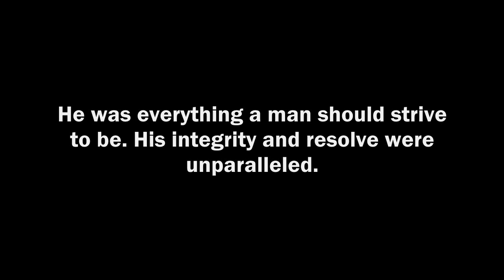Sergio Vellatti - You'll Never Know (Dedication to my Father)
WATCH IN HD!! Dedicated to my Step-Father who lost his 5 year battle with cancer in 03/23/2003. He is sorely missed and there isn't a day that passes without him entering my mind.

We love you, pops! We will never forget you!

"You'll Never Know" is a popular standard, written by Harry Warren and the lyrics by Mack Gordon, based on a poem written by a young Oklahoma war bride named Dorothy Fern Norris.

The song was introduced in the 1943 movie "Hello, Frisco, Hello" where it is sung by Alice Faye. It was also performed by Faye in the 1944 film "Four Jills in a Jeep". It was recorded in 1943 by, among others, Frank Sinatra and Dick Haymes.

The Sinatra and Haymes records were made during the 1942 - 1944 strike against the recording companies a strike by the American Federation of Musicians. As a result, the recordings were made without musicians, with vocal groups replacing the usual instrumental backup. The group backing Haymes, The Song Spinners, was actually given credit on the Haymes record. (The Song Spinners number one hit, "Comin' In on a Wing and a Prayer" had held the number one spot on the charts for three weeks preceding Haymes' "You'll Never Know" replaced it. Margaret Johnson of that group did the vocal arrangments for both.)

Sinatra recorded his version at his first recording session at Columbia as a solo artist. (He had recorded at Columbia in 1939 as a member of Harry Jamess band.) It was arranged and conducted by Alec Wilder with the Bobby Tucker Singers providing accompaniment. Sinatras version charted for 16 weeks starting July 24 and spent two weeks at number 2.

LYRICS:

You'll never know just how much I miss you
You'll never know just how much I care
And if I tried, I still couldn't hide my love for you
You ought to know, 'cause haven't I told you so
A million or more times?

You went away and my heart went with you
I speak your name in my every prayer
If there is some other way to prove that I love you
I swear I don't know how
You'll never know if you don't know now

I hope you can all appreciate and enjoy my rendition of this classic ballad.